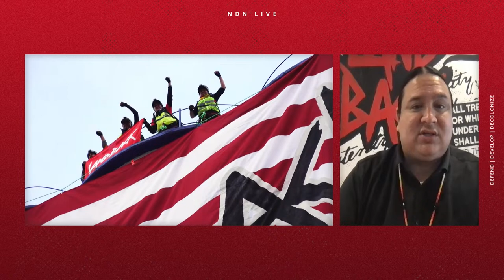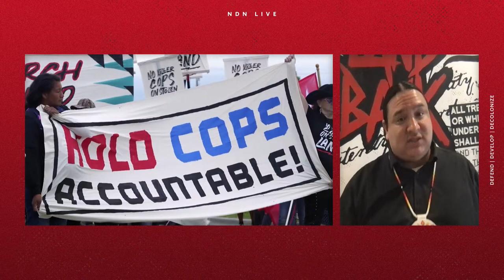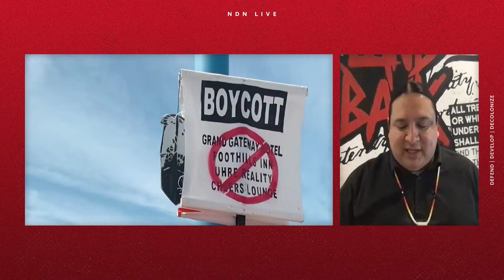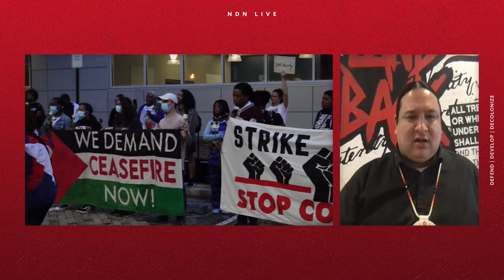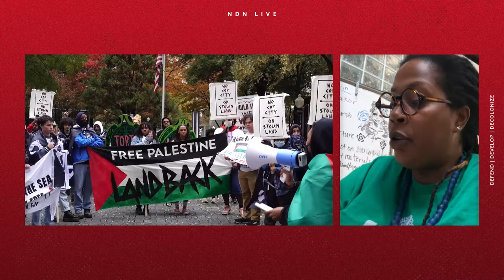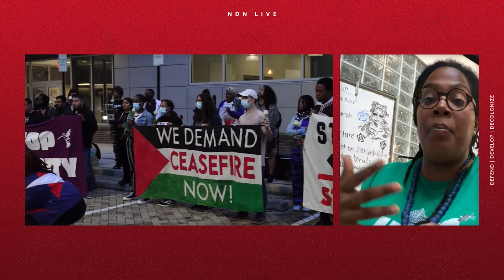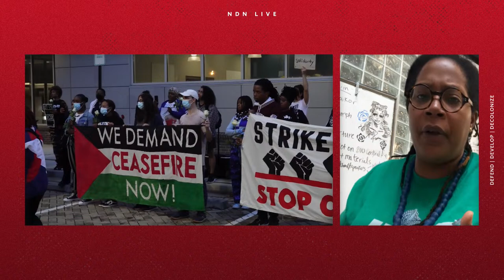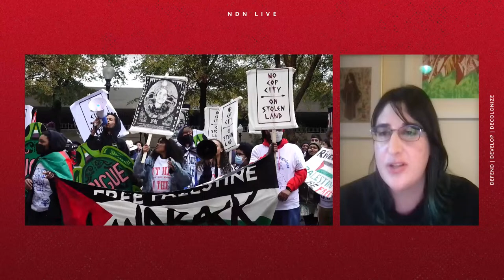Building Movements During Times of State Repression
Lorenzo Serna, NDN Collective Director of Tactical Media, joins Nick Tilsen, NDN Collective's President and CEO, Mary Hooks, Movement for Black Lives’ National Field Secretary, and Lenna Nasr, Palestinian Youth Movement Organizer for an NDN LIVE discussion about the tools and tactics utilized by the state to repress our movements and how community organizers cultivate systems of support and care as they continue to mobilize.

Nick Tilsen
Nick Tilsen, President & CEO, is a citizen of the Oglala Lakota Nation. Nick has over 20 years of
experience building place-based innovations that have the ability to inform systems change solutions around climate resiliency, sustainable housing and equitable community development. He founded NDN Collective to scale these place-based solutions while building needed philanthropic, social impact investment, capacity and advocacy infrastructure geared towards building the collective power of Indigenous Peoples. Tilsen has received numerous fellowships and awards from Ashoka, Rockefeller Foundation, Bush Foundation and the Social Impact Award from Claremont-Lincoln University. He has an honorary doctorate degree from Sinte Gleska University.

Lenna Nasr
Lenna Zahran Nasr is a Palestinian/Lebanese organizer born and raised in exile on occupied Tickanwa-tic land (Central Texas), with a focus on political education and strong movement building. She believes that Indigenous sovereignty is key to principled anti-imperialism. She is an organizer with The Palestinian Youth Movement and also now serves as a board member for Honor The Earth.

Mary Hooks
Mary Hooks is a Black, lesbian, feminist, mother and Field Secretary on the field team for the Movement for Black Lives. Mary is the former co-director of Southerners on New Ground (SONG). Mary joined SONG as a member in 2009 and began organizing with the organization in 2010. Growing up in a family that migrated from Mississippi to the Midwest, Mary’s commitment to liberation is rooted in her experiences and the impacts of the War on Drugs on her community.